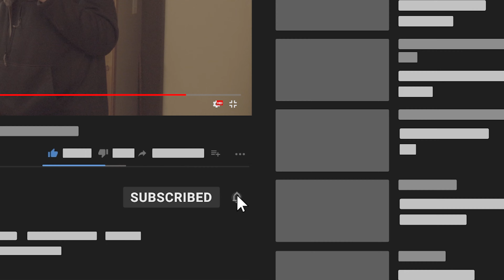WHAT WOULD YOU DO? Day 1 In Kansas.